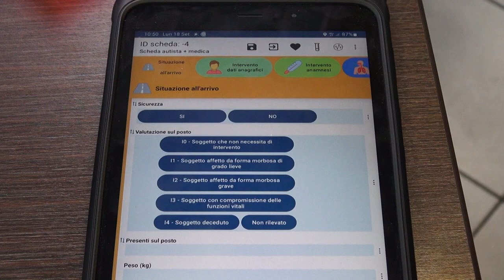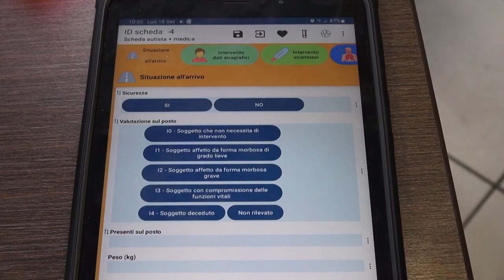Centrale 118, ad Arezzo un'app su tutti i mezzi di soccorso i per coordinare le operazioni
Da oggi diventa pienamente operativa, alla Centrale Operativa Emergenza Sanitaria di Arezzo, l’informatizzazione di tutti i mezzi di soccorso di base ed avanzati dell’ASL Toscana Sud Est. Grazie ad un ingente investimento economico, da lunedì prossimo infatti tutti i mezzi, e quindi sia quelli diretti della ASL che quelli in convenzione delle Associazioni del Volontariato, potranno impiegare su speciali tablet, una nuovissima App.